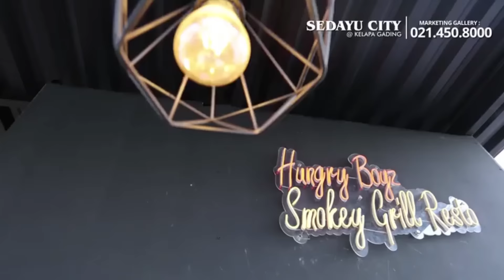Investasi Rukan 4 lantai di Sedayu City Kelapa Gading! Hungry Boyz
Miliki peluang investasi di Rukan 4 lantai ukuran 4.5 x 15 m di Sedayu City Kelapa Gading!

Dilengkapi dengan segudang fasilitas seperti Old Shanghai, Kampoeng Seafood, Gading Festival & Suite Life, Layar Seafood, B-Steak, Mcd, Starbuck dan masih banyak tenant lainnya.

Lokasi sangat strategis karena dilalui oleh ribuan kendaraan yang lalu lalang setiap harinya, dari kelapa gading menuju Bekasi dan sebaliknya.

Hunian yang terintegrasi dan sudah serah terima akan menjadi captive market untuk Rukan Sedayu City Kelapa Gading.

Dengan telah dibukanya Old Shanghai, menjadi satu bukti bahwa peluang bisnis & investasi sangat menguntungkan di Rukan Sedayu City @Kelapa Gading.

Miliki segera Rukan 4 lantai di Sedayu City  Kelapa Gading yang sudah siap pakai, stock terbatas !!!

Kunjungi Marketing Gallery & Show Unit dan info lebih lanjut di (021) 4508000